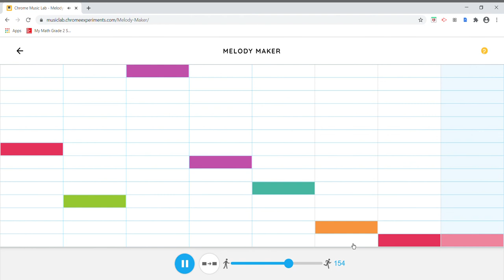SPIKKEY THEME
29183293i1313i12p3io12o3ip1ip31idhnkaw